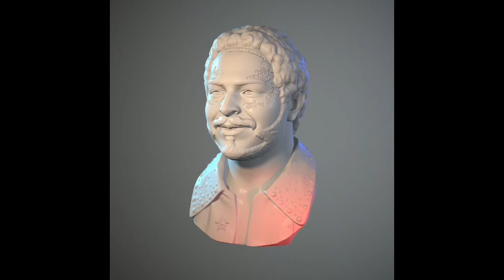“HIGH WHEELS” Post Malone type beat (wow type beat) Prod. By The KID wow post malone